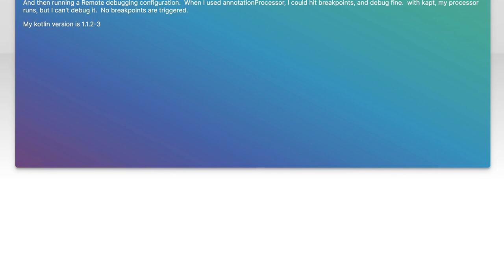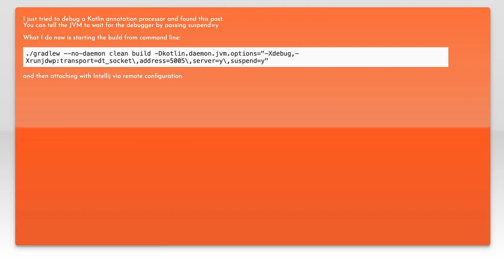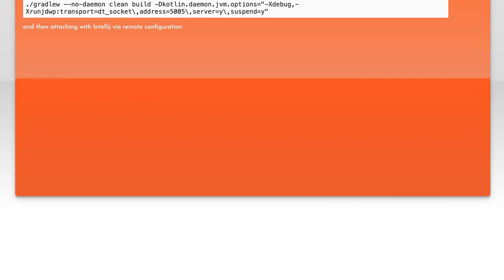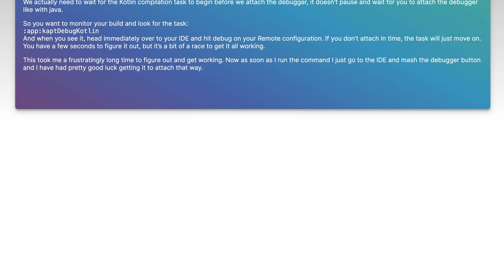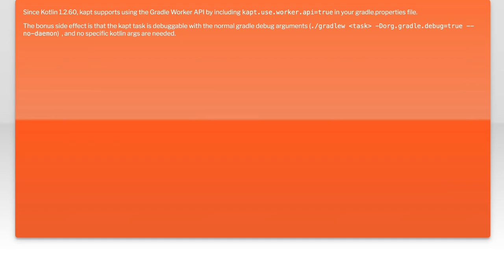Debugging Annotation Processors with KAPT and Gradle: Common Issues & Solutions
In this video, we dive into the intricacies of debugging annotation processors using KAPT (Kotlin Annotation Processing Tool) and Gradle. As developers increasingly rely on annotation processing for code generation and compile-time checks, understanding common pitfalls and their solutions becomes essential. Join us as we explore typical issues you may encounter during the annotation processing phase and provide practical strategies to resolve them, ensuring a smoother development experience.

Today's Topic: Debugging Annotation Processors with KAPT and Gradle: Common Issues & Solutions

Related to